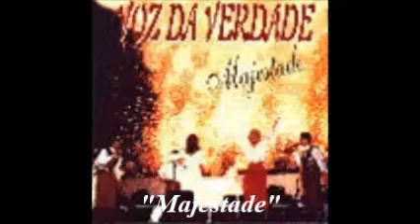Majestade - Voz da Verdade (1996)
Em 1996 os ministérios de louvor de igrejas evangélicas tocavam a canção "Majestade", do Voz da Verdade. Apesar de existir na Vila Júlia, em Poá, a igreja Sinos de Belém, eu não queria saber de Jesus na época. Para ilustrar o vídeo musical gospel, imagens de igrejas matrizes de alguns municípios da Bahia (além da capital, Salvador); leia as características deles:

- O município de Feira de Santana, tirando a capital do estado, apresenta a maior concentração populacional, com a estimativa de 616.279 habitantes em 2022.
- O município com a menor população é Catolândia, tendo, em 2022, uma população estimada de 3.434 habitantes.
- Formosa do Rio Preto é o maior município da BA, com 15.634,328 km² e uma população estimada de 25.899 habitantes em 2022.
- Madre de Deus é o menor município baiano, com 32,201 km² e uma população estimada de 18.504 habitantes em 2022.